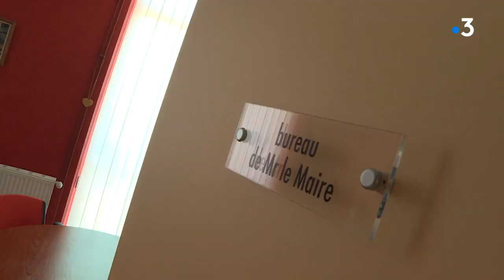Gens du voyage : l'aire de Saint-Pantaléon-de-Larche fait toujours polémique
Cette aire de grand passage réouverte en 2017 n'est pas aux normes. Située en zone inondable, elle est trop petite et présente des conditions d'accueil spartiates voire dangereuse, selon la communauté des gens du voyage qui refuse de s'y installer.
Reportage de Laurent Du Rusquec et Tania Gomes